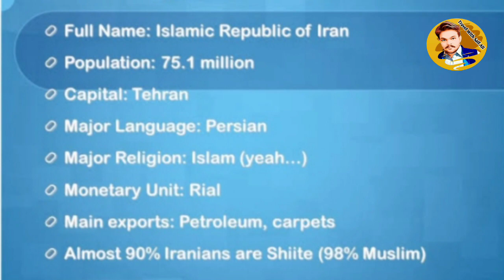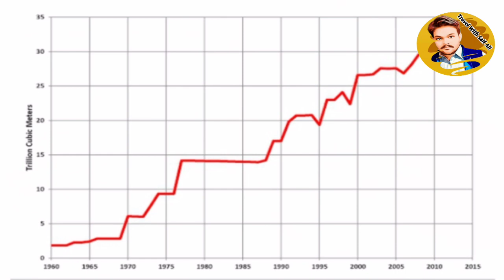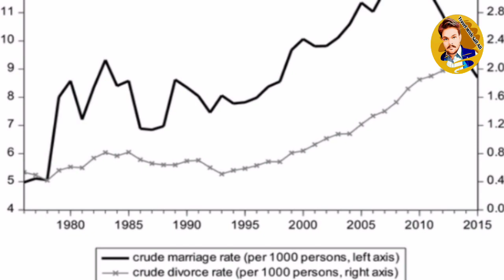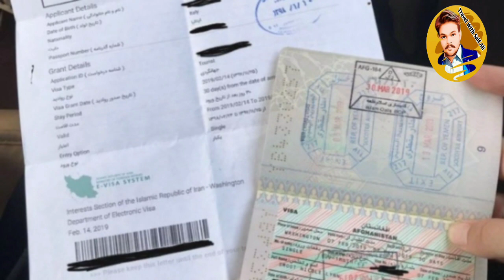How To Visit Iran || Travel To Iran || History And Documentary Of Iran || Travel With Saif Ali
Hello guys its My 1 More Video for your entertainment and knowledge i hope as you like my previous videos you will also like this video so my this documentary about iran is very informative and i need again your help and too much shares thanks alot from Travel With Saif Ali